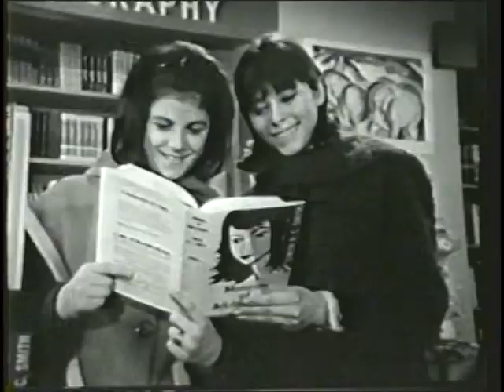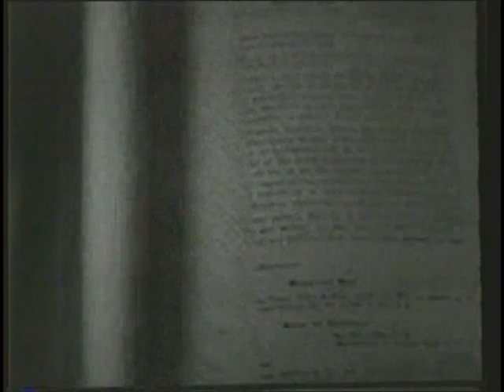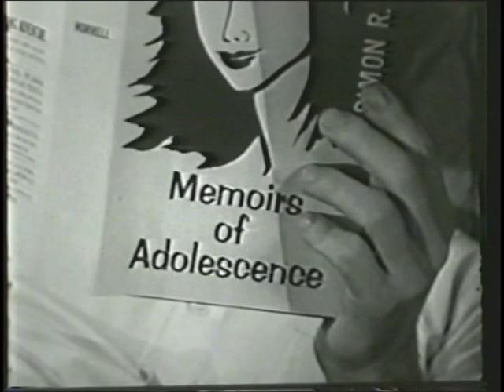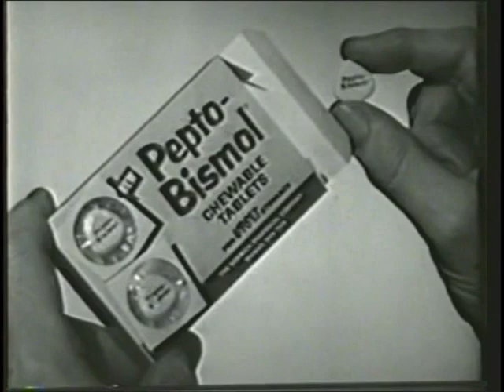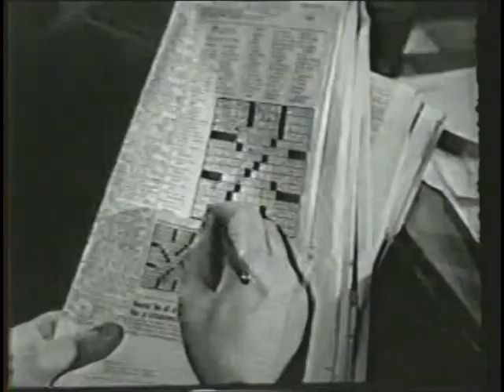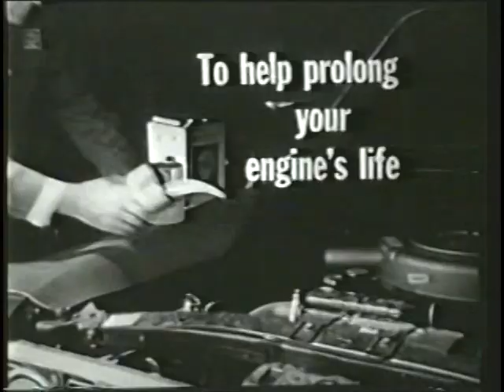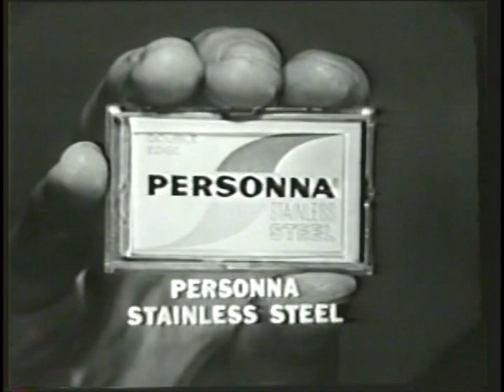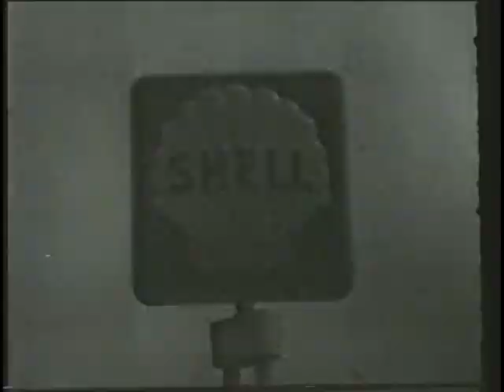William Shatner 1965 "For The People" episode 1-5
"Between Candor & Shame" ep 1-5.   William Shatner, Howard DaSilva, Lonny Chapman, Jessica Walter.    Show ran for 1 season & 13 episodes from Jan -May 1965.    It aired, at the time, opposite Bonanza.